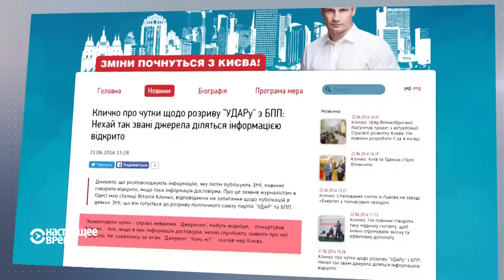Кличко разводится с Порошенко?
Президентская партия "Блок Петра Порошенко", похоже, начинает разваливаться. Появляется все больше информации о возможном выходе из коалиции партии "УДАР", которую возглавляет боксер и мэр Киева Виталий Кличко. С чем связан "развод", и к чему он может привести? Репортаж Настоящего Времени